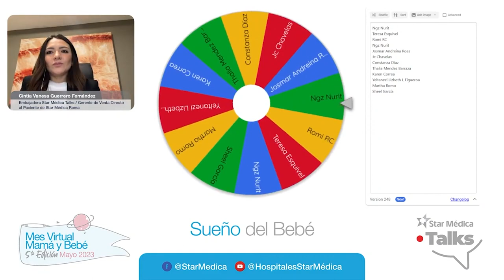¿Cuánto y cómo debe de dormir tu bebé?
Durante nuestra plática con Amaya Martínez, Asesora de Sueño, nos habló sobre la importancia que tiene el sueño en el bebé y cómo tomar las mejores decisiones en cuanto a este tema tan relevante para las mamás.